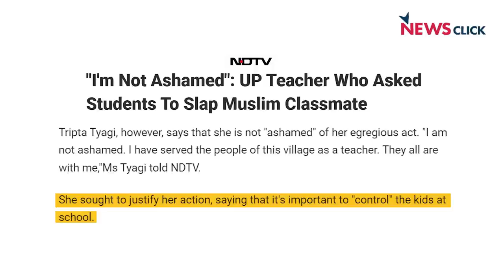Muzaffarnagar: मुस्लिमों के ख़िलाफ़ नफ़रत को समाज की मौन स्वीकृति, साथ खड़ा होना ज़रूरी- अपूर्वानंद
उत्तर प्रदेश के मुज़फ़्फ़रनगर में स्कूली बच्चे की पिटाई के वीडियो ने समाज में मुस्लिमों के प्रति नफ़रत को स्पष्ट कर दिया है. चिंता शिक्षण संस्थानों के सांप्रदायिकरण को लेकर भी है. न्यूज़क्लिक से ख़ास बातचीत में प्रोफेसर अपूर्वानंद ने कहा कि नफ़रत की पहचान ही उससे लड़ने में भूमिका अदा करेगी.